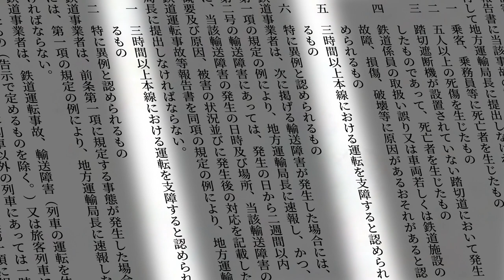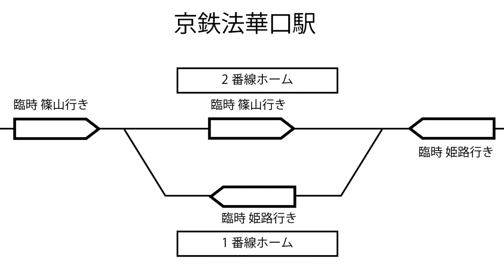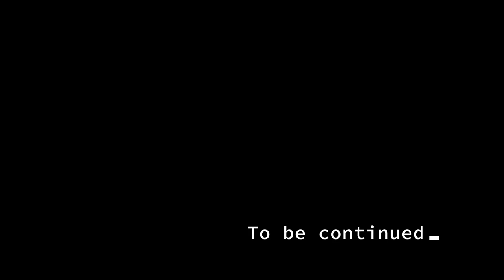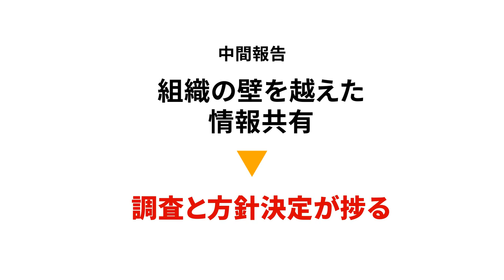こうしす！ #3.3「セキュリティに完璧を求めるのは間違っているだろうか(Part3/4)」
京姫鉄道の社内システムエンジニア祝園アカネがシステムトラブルを調査していたところ、輸送指令所でもシステムトラブルが起きていたことが判明する。サイバー攻撃が列車運行管理システムに及んでいる可能性があると直感したアカネは嫌々ながらも行動を起こす――。

この作品はCC-BY 4.0およびCC-BY 2.1 JPのもとに提供されています。

■関連プロジェクト（こうしす！EE）からのお知らせ
・2020年2月、小説版こうしす！が書籍化されます。井二かける著「こうしす！社内SE 祝園アカネの情報セキュリティ事件簿」（翔泳社）　詳細はこちら：